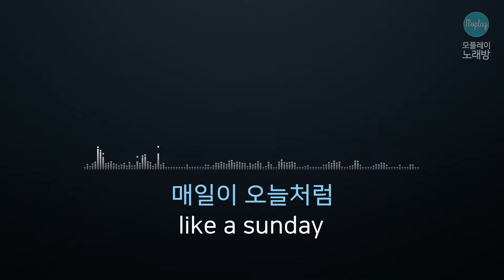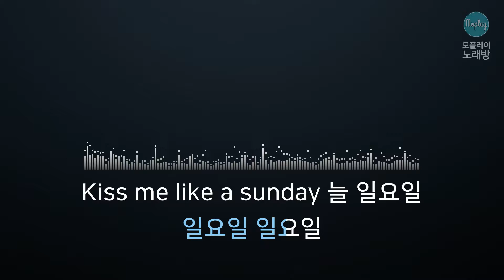[모플레이] 파나틱스(FANATICS) - SUNDAY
파나틱스(FANATICS) - SUNDAY

작사 낯선, Koonta
작곡 낯선, Koonta, Rich Jang